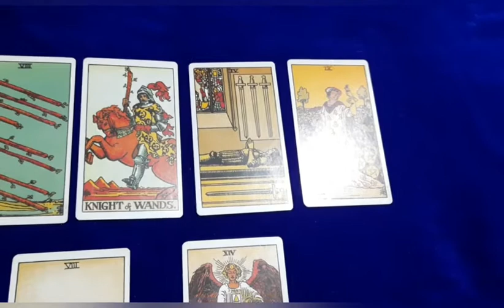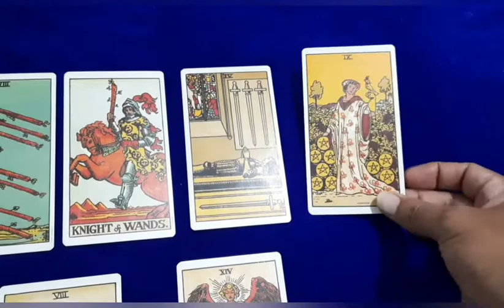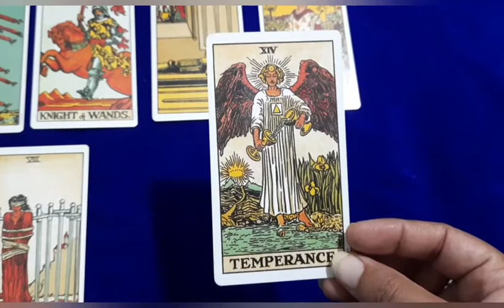Will Russia invade Ukraine in next 3 months ? Ukraine Russia conflict ? Tarot reading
I have been getting lots of messages to do reading on whether Russia will invade Ukraine or not? so here is the Tarot reading for the same . In this reading,  I checked for Russian President Vladimir Putin because he is the person who will take decisions..

regards
Prakash Tarot Card Reader
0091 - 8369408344